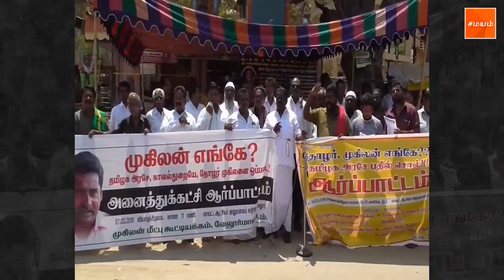வேலூர் ஆட்சியர் அலுவலகம் எதிரே பல்வேறு கட்சியினர் ஆர்ப்பாட்டம்!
சமூகசேவகர் முகிலனை கண்டுபிடித்து தரக் கோரி, வேலூர் ஆட்சியர்  அலுவலகம் எதிரில் பல்வேறு அமைப்பினர் கட்சியினர் ஆர்பாட்டம் நடத்தினர்.